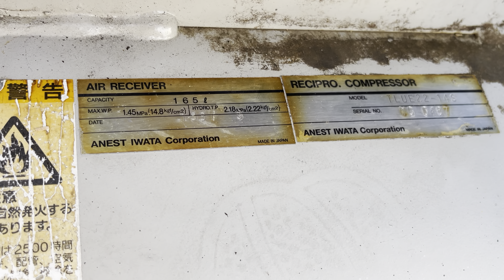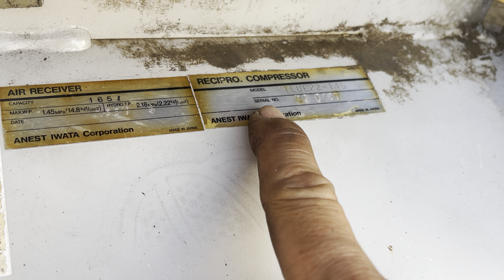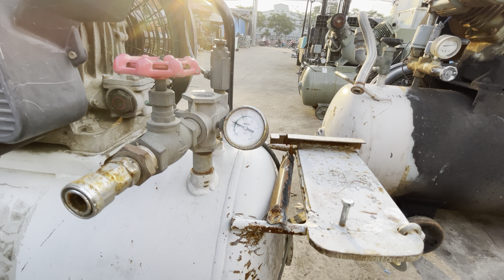MÁY NÉN KHÍ LƯU ĐỘNG ÁP SUẤT 14,8kg-BÌNH NÉN 165lit-lh:0988577662 Quí.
🌈 CỬA HÀNG HÀNG NHẬT BÃI QUÍ NGUYỄN ĐỊA CHỈ SỐ:629,QUỐC LỘ 1a,p BÌNH HƯNG HOÀ,q BÌNH TÂN,TPHCM.(cách trạm thu phí AN SƯƠNG AN LẠC 150m hướng Tân kỳ TÂN QUÝ đi về NGÃ TƯ AN SƯƠNG...

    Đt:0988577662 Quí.